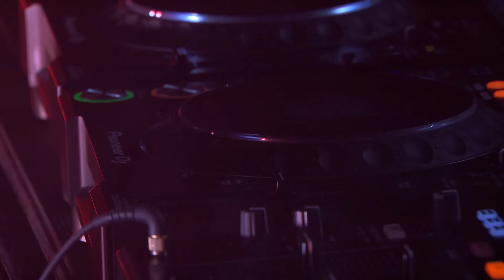Charlotte de Witte | KNTXT 2018 - FULL SET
Relive the massive set from Charlotte de Witte, LIVE at KNTXT 2018 (Sportpaleis Antwerp, Belgium).